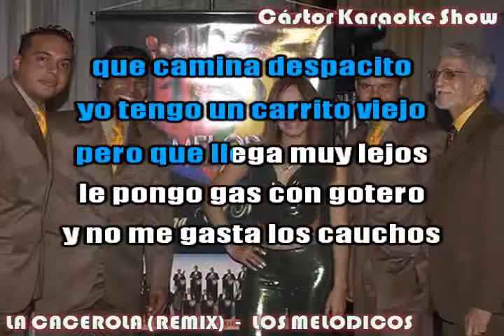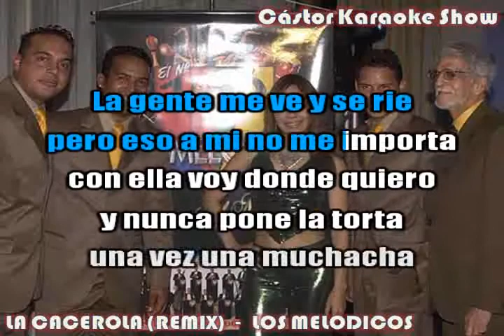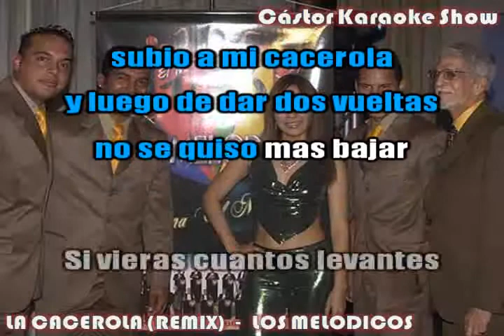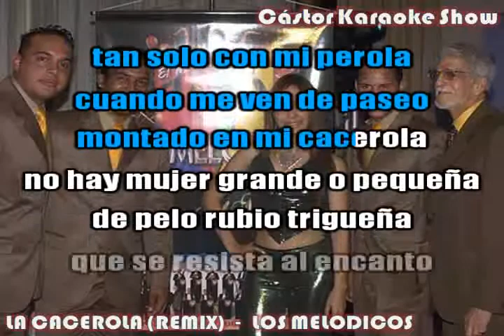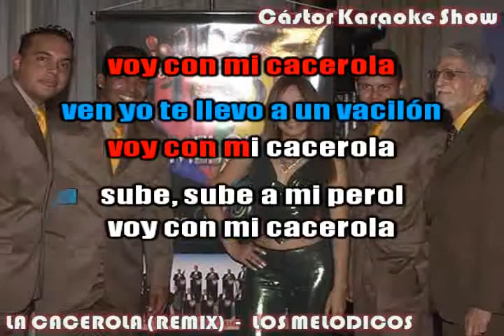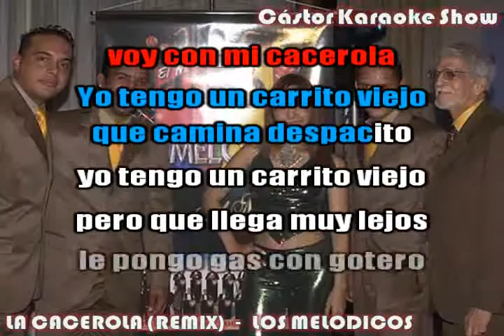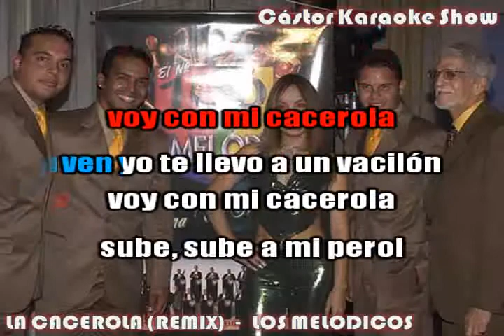KARAOKE la cacerola remix los melodicos